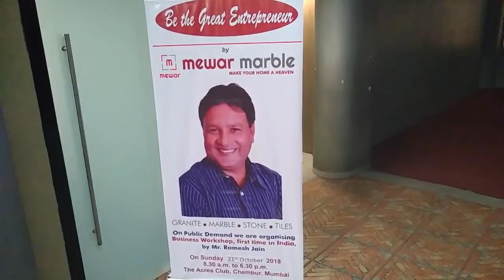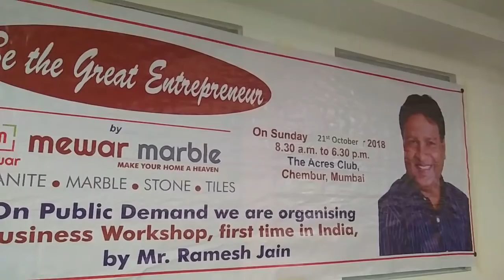Be The Great Entrepreneur SEMINAR | MUMBAI | Marble, Granite & Tiles Business Startup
BOOKINGS OPEN FOR KOLKATA, DELHI  BANGALORE & MUMBAI Again

Mewar marble
Head office : Mumbai
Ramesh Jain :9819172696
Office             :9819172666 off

Rajsthan factory

START YOUR OWN BUSINESS WITH LOW INVESTMENT & CONFIRM HIGH RETURNS. START MARBLE, GRANITE, STONES & TILES BUSINESS IN YOUR OWN COUNTRY. BE A PART OF DEVELOPING INDIA TO GET HIKE IN FUTURE.
GET A CHANCE TO BE A PART OF MEWAR MARBLES.
(MEWAR MARBLE FRANCHISE)